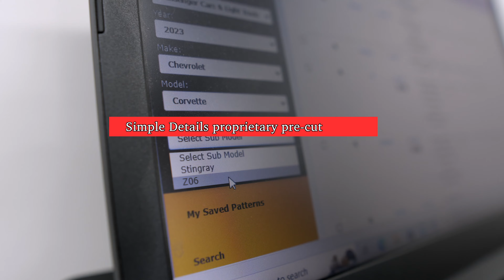Crystal Clear XPEL Ultimate Paint Protection Film Installer in Virginia Beach Corvette C8 Z06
XPEL Ultimate Paint Protection Film Installer for car paint protection film installation on a Corvette C8 Z06 by Simple Details  Elite Automotive Care of Virginia Beach.

High impact, full roof, and A Pillar Paint protection film coverage. Paint protection film installation after full vehicle decontamination with Simple Details proprietary pre-cut templates. Final Results: The ultimate protection against rock chip and scratch damage, seamless installation, Crystal Clear Clarity, self healing properties from marring and light swirls.

Looking for a XPEL Certified Installer Near You. At Simple Details, we are your local 5-star rated PPF shop. Paint Protection Film. Clear Bra. Ultimate Plus. Services: Paint Protection Film, Clear Bra, Find an XPEL Installer, Ultimate Plus, Stealth Satin, Ceramic Coating. Want a stealth satin finish or ceramic coating? We've got you covered.